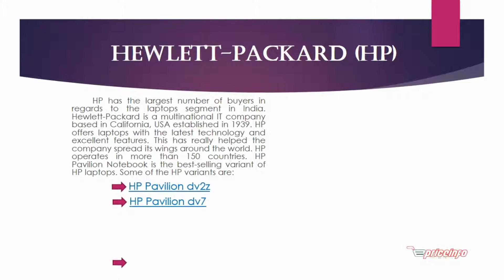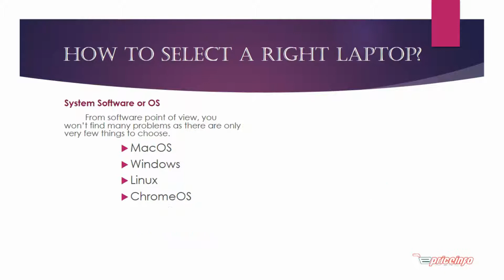Best laptop brands list in India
Laptops have become a necessity for everyone from students to the scientists. Technology has made laptops look very slim sleek powerful and compact with all the features of a desktop or even more powerful than a desktop. So, before buying a laptop, just go through this link